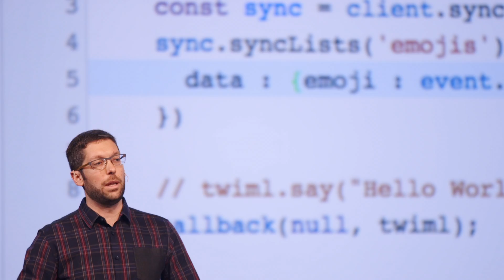SIGNAL.2017 Highlights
Twilio employees & expert members of the community came together at SIGNAL to speak at 80+ breakout sessions on areas including Mobile, Security, Machine Learning & AI, IoT, and Serverless Infrastructure.